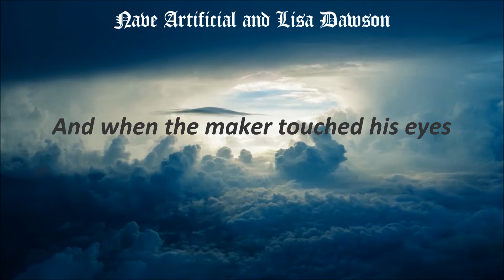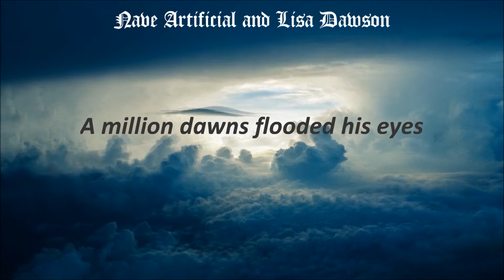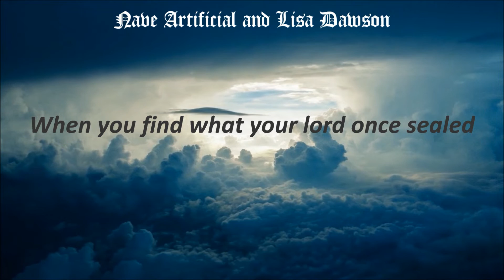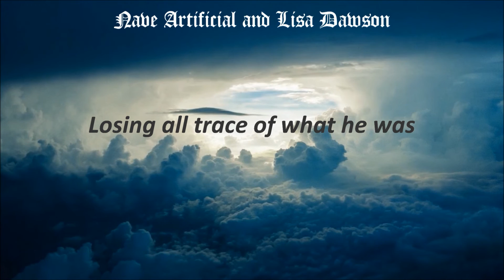"Pilgrim Of Eternity" Music By Nave Artificial And Lisa Dawson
"Pilgrim Of Eternity" © Nave Artificial and Lisa Dawson

My name is Nave Artificial, musician and composer from the north of Spain.
As a guitarist and synthesist I compose and record my own instrumental pieces, inspired by mystical and melancholic atmospheres.

© All my music is protected by copyright

PILGRIM OF ETERNITY
(Lyrics by Nave Artificial)

“Go, my explorer” then he said
“Across the vastness bring to me the hidden nature of my reign”
And when the maker touched his eyes
Eternal visions drenched his dreams,
Unearthly gems of fire and gold

At his command he explored the worlds one day created by his lord
The pilgrim’s journey had begun
Forgotten paths of ageless realms
A million dawns flooded his eyes
Emerald seas rose to the skies

Voyager towards the unknown shore, argonaut of immensity
Keep your course, be the aurora in the night
When you find what your lord once sealed.

Kingdoms drenched with rays of light divine
Sacred dreams of eternity
Keep your course, navigator of dawn
Find what still remains unrevealed

There… where the angels can’t trespass
Where the conceivable dissolves
The pilgrim reached his final goal
Vanishing in the absolute
He crossed the threshold’s majesty
Losing all trace of what he was

And he returned and sealed the gates
The angels bowed in his wake
A million worlds rose at his will